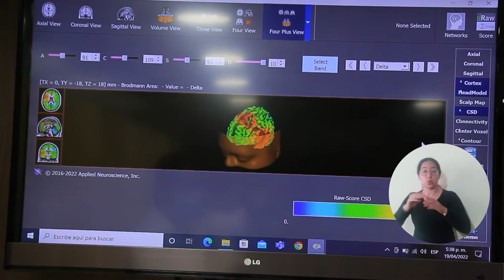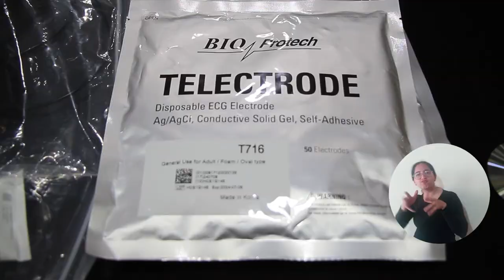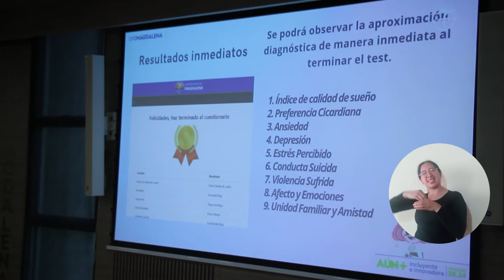UNIMAGDALENA inauguró laboratorio de Neurociencias Cognitivas y Psicobiología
Dos nuevas iniciativas puso en marcha la Universidad del Magdalena para el beneficio de la salud mental de Santa Marta y el Departamento. Se inauguró el laboratorio de Neurociencias Cognitivas y Psicobiología y la plataforma tecnológica de atención ‘+ Mente Sana’. ¿Qué funciones cumplirán, quiénes serán los usuarios y quién lideró el proyecto? En el video los detalles.